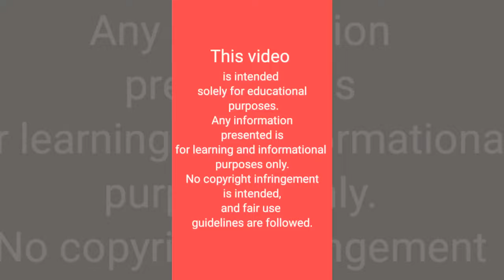How to solve dogs legs bending | Best medicine for dogs leg bend | Dogs leg bend kaise thik Karen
hip dysplasia treatment
treatment for hip dysplasia
medicine for hip dysplasia
hipdysplasia medicine
calcaria phos 30 for dogs leg bending problem
Petjoint plus tab for dogs leg bending problem
Petjoint
Petjoint tab
Petjoint price
petjoint tab price
petjoint plus
petjoint plus price
petjoint plus tab price
synopet
synopet powder
synopet price
synopet powder price
Dog leg bending
Leg bending of dogs
Dogs leg bending solution
How to cure dog legs bending
Homeopathy medecine for dog legs bending
Allopathic medicine for dog legs bending
Dhanbad Diaries
German shepherd legs bending
Germanshepherd legs bending
Gsd legs bending
how to solve dogs leg bending problem
exercise for dogs leg bending
treatment for dogs leg bending
golden retriever
retriver puppies
golden retriever puppies
retriever
golden retriever puppies for sale
retriever puppies
Dogs
dog care
fun dog facts
dog vlogs
pet care
dog diet chart
dog food
dogs
puppy
pets
dog videos
pet videos
puppy videos
puppies
dog breed
dog grooming
dog facts
baadal bhandaari
dogs your friends forever
dyff
baby golden retrieve
hind legs
dog infected ear

NOTE
This video is only made for education purpose only or related to market information.
@DHANBADDIARIES  & @PAWSHOUSEKENNEL1 is not responsible for any kind of profit and loss in business...
This is your responsibility to be sure before any activity...
Must research the market from your side before any kind of activity or business...